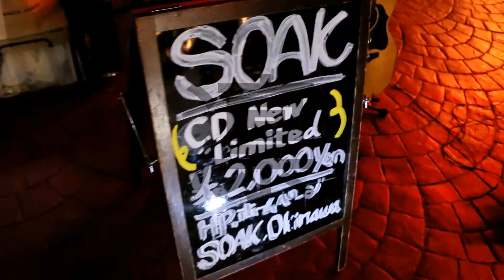夏恋音楽沖縄で♪ 2017。12月26日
沖縄の音楽
新しいブログ